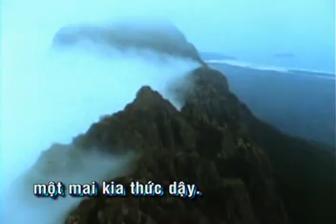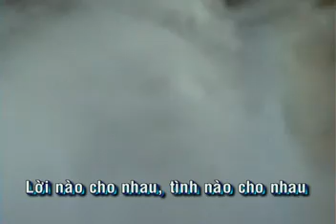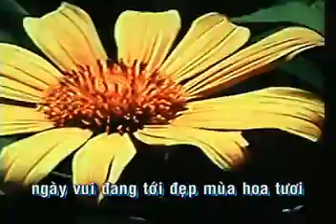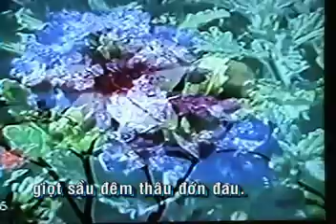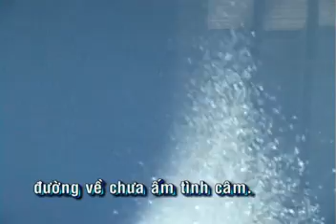Mùa Đông Và Mây Xưa 2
Nhạc&Lời: Phạm Chinh Đông. Hòa Âm: Đỗ Hải. Ca Sĩ: Thanh Duyên